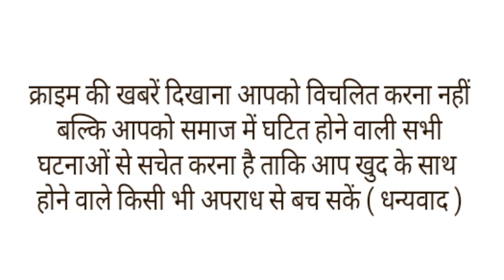शादी के दूसरे दिन ही उजड़ गया दुल्हन का सुहाग,हादसे में दूल्हे की मौत,परिवार का रो रो कर बुरा हाल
अभी तो घर में शादी के बाद की रस्में चल रही थी,नई दुल्हन को घर में आए हुए पूरा एक दिन भी नही हुआ था,अभी तो उसने जी भर कर अपनी दूल्हे की तरफ देखा भी नहीं था,की उससे पहले ही उसका सुहाग उजाड़ गया, 24 घंटे से पहले ही सुहागन बनी दुल्हन विधवा हो गई,
उत्तर प्रदेश के मेरठ जिले से बेहद ही दर्दनाक हादसे की खबर सामने आई है यहां के मैना पुट्टी में एक परिवार पर गमों का पहाड़ टूट पड़ा। शादी के 16 घंटे बाद ही परिवार की खुशियां मातम में बदल गईं। बारात से लौटने के बाद दूल्हा दोस्त के साथ बाइक पर सामान लेने गया था। सड़क पर बाइक फिसलने से गंभीर घायल हो गया, ओर इलाज के लिए अस्पताल ले जाते समय दूल्हे की मौत हो गई।दरअसल सरूरपुर थाना क्षेत्र के गांव मैनापूठी के रहने वाले 22 साल की सनी की रविवार रात हापुड़ के गांव गालंद की रहने वाली पूनम से शादी हुई थी। सोमवार सुबह करीब तीन बजे हंसी खुशी दुल्हन को विदा कराया गया। दिनभर परिवार में शादी का जश्न मनता रहा।नई नवेली दुल्हन की रस्में चलती रही,नई बहू के घर में आने से पूरा परिवार चहक रहा था, महिलाएं शाम को संगीत कार्यक्रम की तैयारी में जुटी थीं,और दूल्हा सनी अपने पड़ोसी संदीप के साथ कुछ सामान लेने के लिए सरधना गया था
देर शाम घर लौटते समय जैसे ही सनी और संदीप सरूरपुर थाने के सामने पहुंचे तो वहां चल रहे सड़क निर्माण कार्य के कारण बाइक असंतुलित होकर फिसल गई, जिसमें दोनों गिरकर घायल गए। इसके बाद पुलिस ने घायलों को सीएचसी पहुंचाया। हालत गंभीर देखकर सनी को जिला अस्पताल रेफर कर दिया। यहां रास्ते में ही सनी की मौत हो गई।
शादी के कुछ घंटे बाद ही दुल्हन का सुहाग उजड़ गया। ससुराल पहुंची दुल्हन दूल्हे का इंतजार की करती रह गई। कुछ घंटों पहले जहां घर में शादी की खुशियां मनाई जा थीं, वहीं अब दूल्हे की अर्थी उठने की तैयारी शुरू हो गई। गांव के ही रहने वाले अभिषेक ने बताया कि सनी दो बहनों में इकलौता भाई था। वह गुरुग्राम में किसी प्राइवेट कंपनी में नौकरी करता था
दूल्हे की मौत की खबर जैसे ही उसके परिवार को मिली सभी लोग बेसुध हो गए,
वही नई नवेली दुल्हन भी दूल्हे की मौत की खबर सुनकर बेहोश हो गई
इस बारे में। इंस्पेक्टर सरूरपुर ने बताया कि बाइक अधिक तेज होने की वजह से अनियंत्रित होकर गिर गई, जिसमें युवक को अस्पताल ले जाते समय उसकी मौत हो गई।